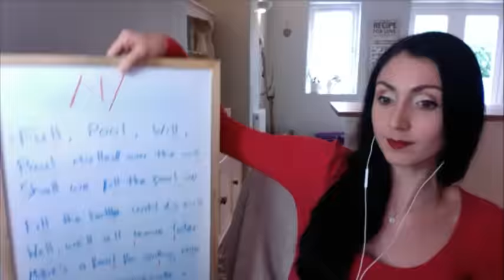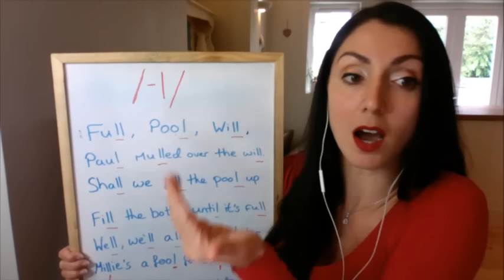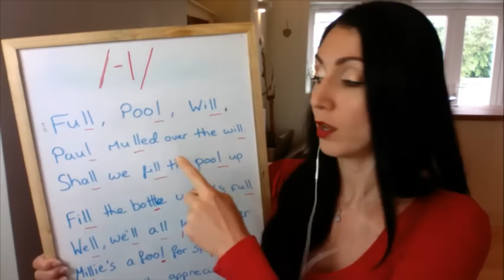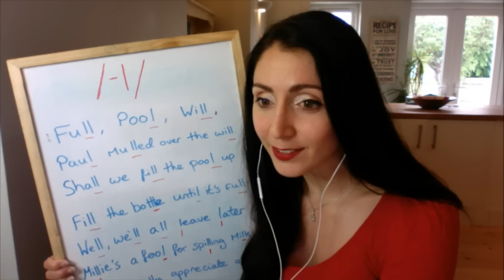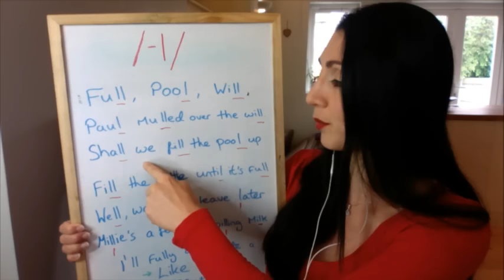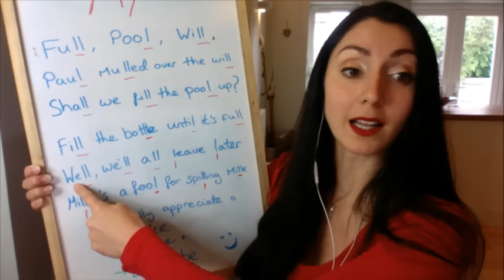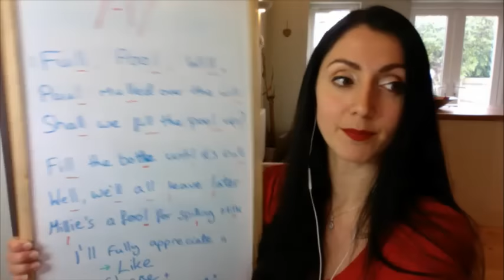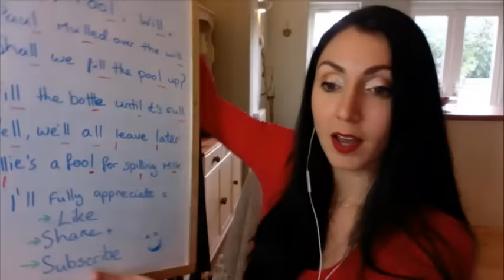#5 BRITISH ENGLISH PRONUNCIATION in 10 Minutes / BRITISH ACCENT Daily Training - Consonant /-l/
Today we are looking at the consonant Dark L sound.  Learn the British English. Join Anna to improve your English Speaking and pronunciation.

ANNA’S LINKS

TRAVELS LINKS

GEAR: $10 Credit towards your first purchase of $50 or more

ENGLISH RESOURCES

FREE LEARN BRITISH ENGLISH BOOK

Anna’s UNION JACK MUG

TALK ENGLISH KINDLE VERSION